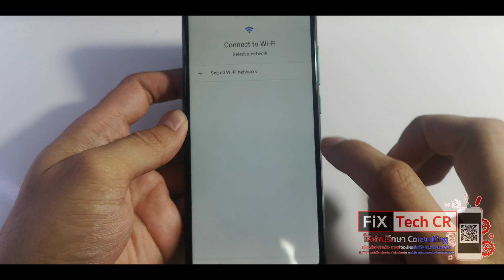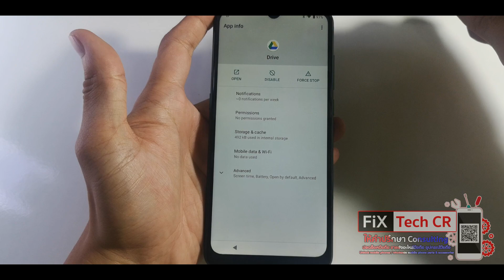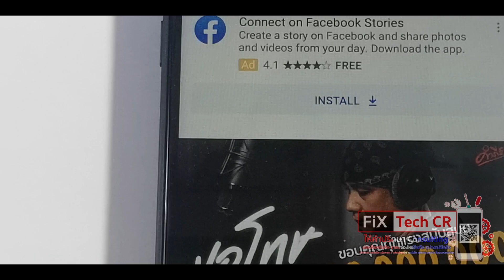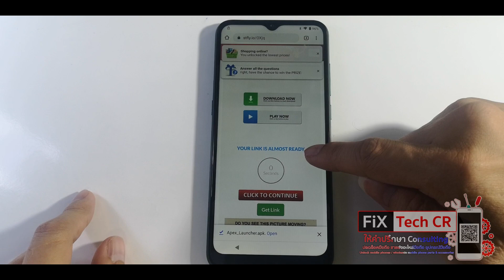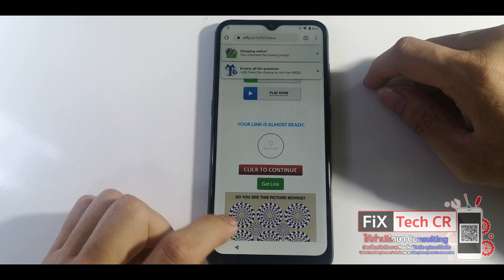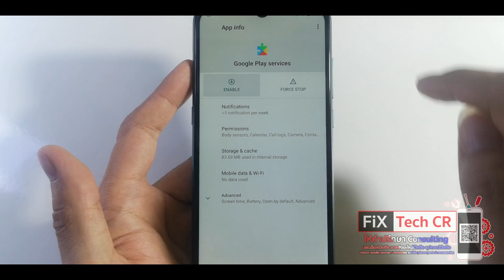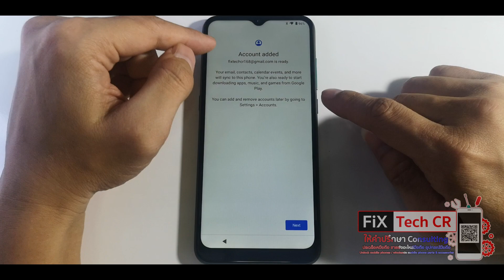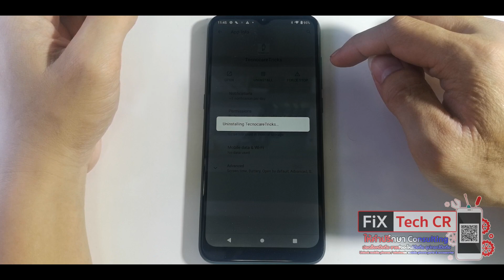Wiko FRP 2020 ON View 4 lite ANY WIKO ANDROID 10 BYPASS FRP GOOGLE ACCOUNT LAST UPDATE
เทคนิควิธีปลดล็อค Gmail WiKo View 4 lite ล่าสุด Android 10 และ WiKo รุ่นอื่นๆ ที่เป็นเวอร์ชั่น 10
อัพเดทล่าสุด 4/2020
สาขา 1 👉FiX TeCH CR บิ๊กซี บ้านดู่ เชียงราย
สาขา 2 👉 FiX TeCH CR ต.ริมกก (ใกล้ร้านลาบป้าไหล่)

💵มีบริการผ่อนสินค้าด้วยบัตรประชาชน
💻ดูรายละเอียดร้านค้าเพิ่มเติมได้ที่เว็บ

🚕แผนที่เเละการเดินทางมาที่ร้าน